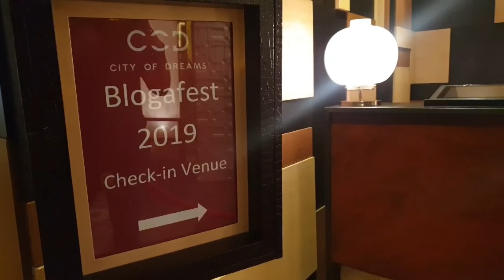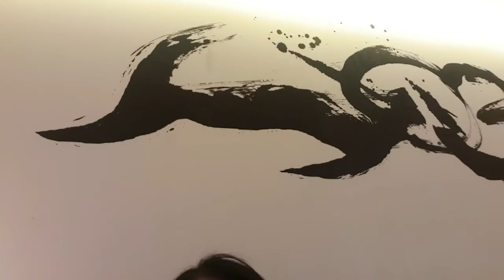Back in Nobu Hotel - CDOBloggers Home for Blogafest2019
Blogafest 2019 - CDOBloggers were privileged to have stayed at Nobu Hotel - City of Dreams!

To book a room at the Nobu Hotel City of Dreams call them at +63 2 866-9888 or visit their